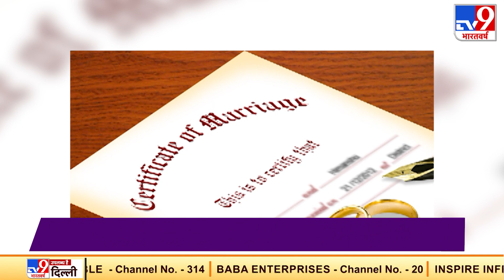सरकार शादी से पहले देगी दुल्हन को गहने, कैसे इस स्कीम का फायदा ले सकते हैं ?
Assamgovernment अब बेटी की शादी पर 10 ग्राम सोना गिफ्ट के तौर पर देने जा रही है। ArundhatiGoldScheme के तहत अगर आप बेटी की शादी के लिए आवेदन करते हैं, तो बेटी को तोहफे में 10 ग्राम सोना मिलेगा। आइये जानते हैं कि कैसे आप इस स्कीम का फायदा उठा सकते हैं...